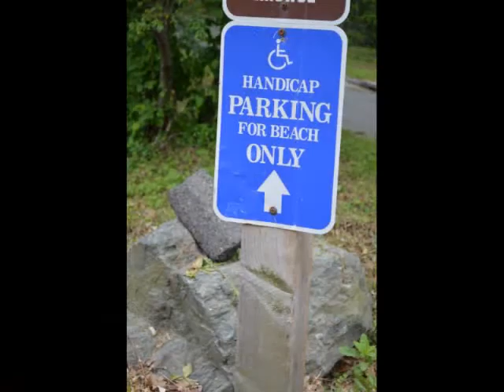Morses Pond Virtual Tour 2014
A virtual tour of Morses Pond